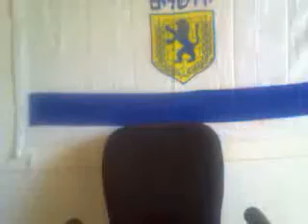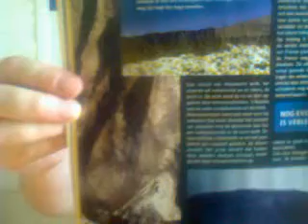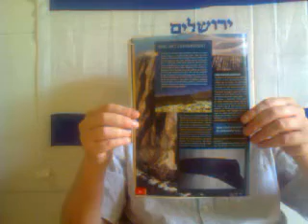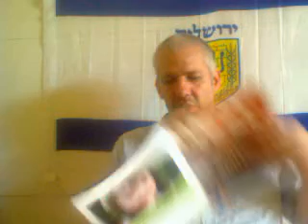Layer Liars Love Listening to Lame Logic: evolution-lies revealed again.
about 50 yrs ago on 14 november 1963 in front of the coast of Iceland an island appeared based on vulcanic activity.

2 features are strickingly evidence against evolutionistic and against billion yrs hypothesis.

1) There is a minute earthlayering formed in matter of days during the formation of the Island
2) The erosion rate of the island indicated that erosion rates are very high. this is problematic when you considere that continents are supposedly millions-billions of yrs old.

The island started of as a newly formed island of about 2,65 km2 and now its about 1,41 km2 left

so its approx halfed in about 50 yrs.
that is 1,24 km2 per 50 yrs that is 0,0248 km2 per yr which is 157 meters per yr.

so the island is shrinking 100-160 meter land inwards. PER YEAR !!

thats a lot..

specially if you realise that a country like england is also shrinking at high rates. 10's of meters per yr. due to coastal erosion.

these both arguments show us clearly that continents can PHYSICALLY not be billions of yrs.
its physically impossible.